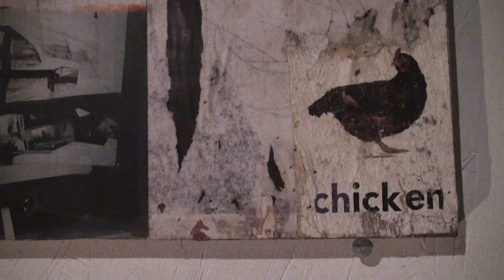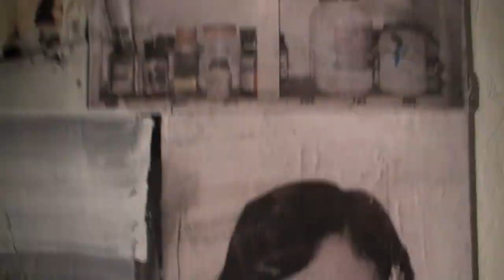Daniel Montano Exhibit.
Daniel Montano new artworks at the opening day June 17, 2011.
4810 Penn Avenue, Pittsburgh, Pennsylvania.